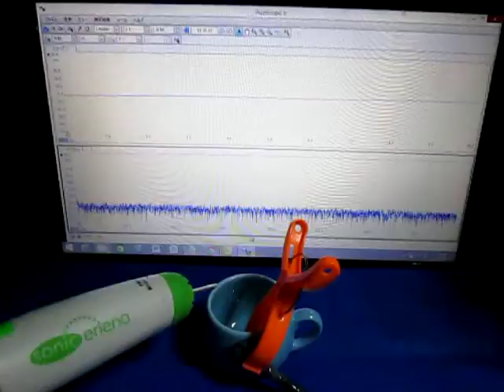超音波「音圧測定装置（超音波テスター）」の実験動画 ultrasonic-labo